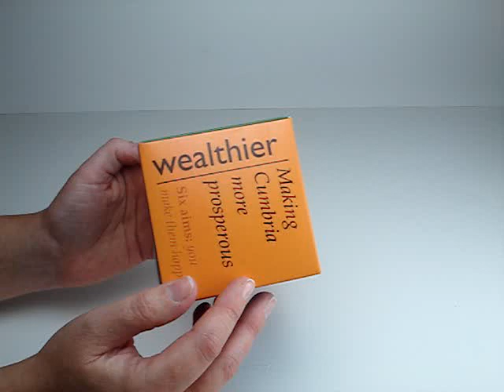Pop-up Cubes - promotional advertising product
Here's a product that is designed using cardboard engineering technology. Pop-up cubes are a popular advertising and marketing product in the UK. They are suitable for direct mail as they fold flat but have an automatic pop-up action as shown in the video. They are made in the UK by Whitney Woods and further details can be seen